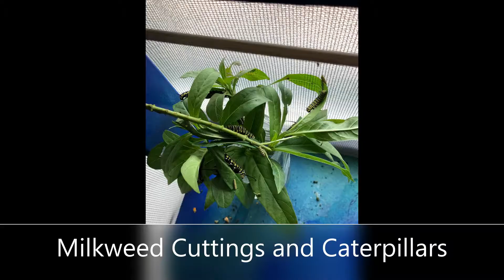Monarch Hatchery and First Releases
I built this expanded monarch hatchery because the anoles and red wasps kept eating all of our caterpillars.  Cuttings of milkweed are placed in a jar, and caterpillars and eggs are moved to the hatchery.

On this first batch we have 16 chrysalis and two emerged butterflies.  Major improvements would be some kind of removable tray for the multitude of caterpillar poop and a hole for a camera for time lapse videos of the caterpillars and butterflies.